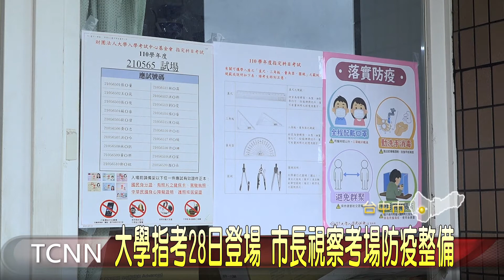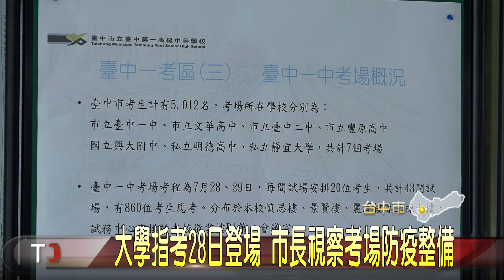大學指考28日登場 市長視察考場防疫整備-大台中新聞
大學指考28日登場，台中市長盧秀燕這天到台中一中了解考場整備情形，今年指考試場防疫措施除了基本的量體溫戴口罩之外，今年不開放親友陪考，一間教室只安排20名考生應試，每個座位間距1.5公尺，市長表示，試場防疫比照三級警戒，保護台中地區七大試場，五千多名考生的安全。「以上新聞可從哈TV APP收視」